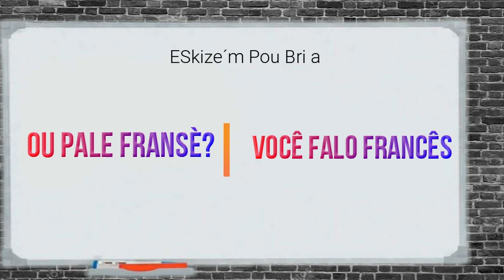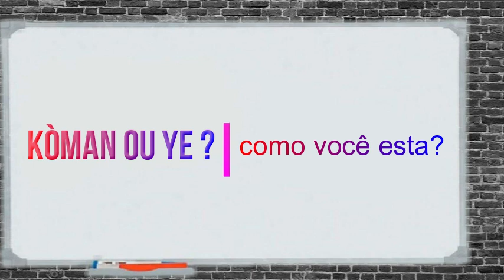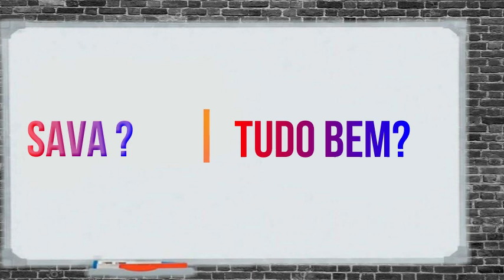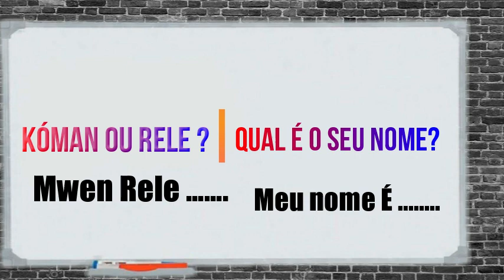MEN KÒMAN OU KA APRANN PALE PÒTIGÈ TRÈ FASIL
TANPRI ABONE AK CHANEL LA POU PLIS VIDEO